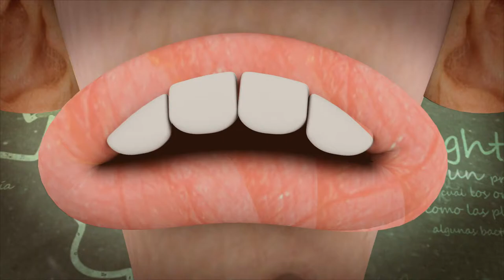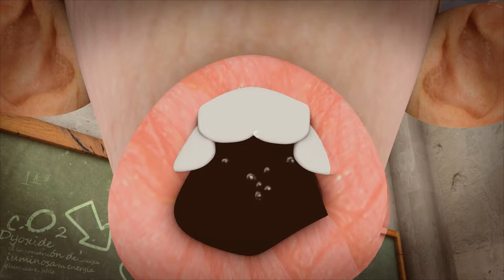'dards enverinats' JOKEBOX / STRING #4 SALVEU LA SELVA